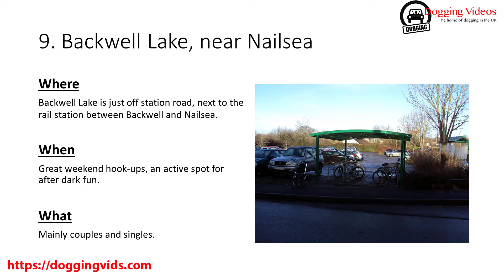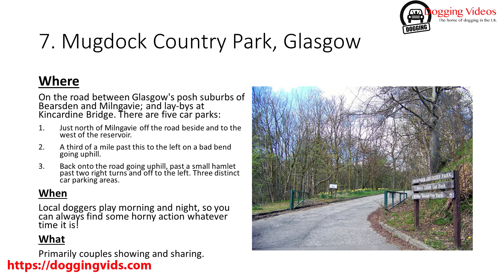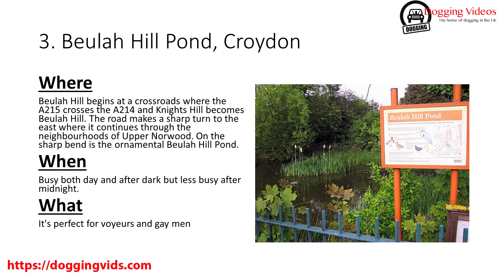Dogging site - Do you live near one of Britain's top dogging spots? Top 10 dogging sites in the UK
What is dogging, how popular is public sex in the UK, where are the most notorious sites and is it illegal? Do you live near one of Britain's top dogging spots? You can find out all this and more at:

Watch the video to see the top 10 sites for 'dogging', where people meet up to either have sex with strangers in public or to simply watch others.

Beauty spots and carparks in the UK have been named as top haunts for the lewd act of dogging” on X-rated websites. See the top 10 dogging sites here.